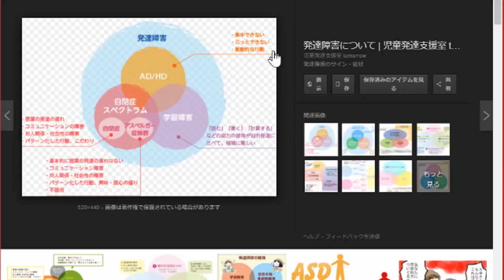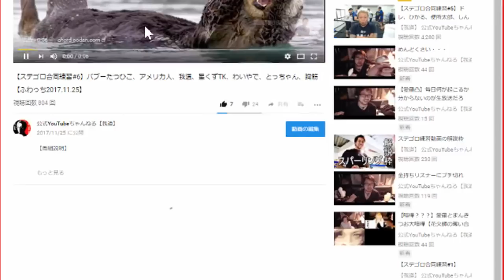キツネやるのが怖い